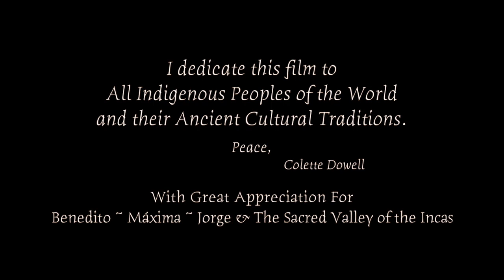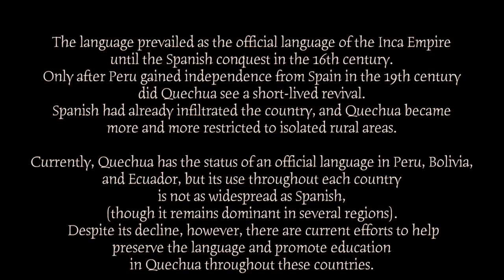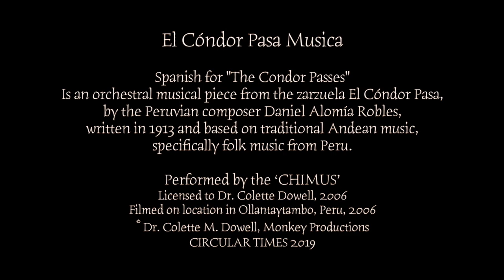ANCIENT PERU Ep. 1 Dr. Colette Dowell & Robert Schoch Inca Coca Leaf Ritual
La Ofrenda a la Pachamama ‘The Offering to Mother Earth’ Ancient Inca Coca Leaf Ceremony as performed in the Quechua Language - Filmed on location in the Sacred Valley of the Incas and Ollantaytambo, Peru. Dr. Colette Dowell and Dr. Robert Schoch Journey Through Ancient Peru. A New Series of Mini-Documentaries to be presented. Here is a really neat Peruvian / Andean cosmic ceremony of blowing on coca leaves and speaking / chanting sacred Quechua rituals. Benedito and Maxima are Native born and raised South American Indians of Incan descent. Here I am with them and Jorge at a lodge in the Sacred Valley of the Incas, near Ollantaytambo, Peru, filming the ceremony. The landscape / sky was very beautiful and I thought the Shaman Men to look very lovely in their Native Cultural garb. I found Benedito and Maxima to be very sensitive and wispy Souls. I loved listening to their Quechua Language and when it was my turn to be blessed, it was way trippy to just be there, and take it all in, and hear a real Native speak an Ancient Language….. Far out…..Way Cool….….You will see when my camera goes dark - I’m getting blown away by coca leaves…..:) :) :)…LISTEN to Maxima chant…..VERY AWESOME…….The music is El Cóndor Pasa Musica, which is a Folk Song based on Traditional Andes Musica and performed by the ‘Chimus.’ The ‘Mount of the Condor’ is located at Ollantaytambo. The mountain is Sacred, and it actually LOOKS LIKE a Condor…..really…..(The 2nd Episode will most likely be on Ollantaytambo - including the ‘Mount of the Condor.’…..However, not sure…..this is just Ep.1 for now :) )……I had to convert my film from old stock. There are segments in various film formats, but all and all, the footage is all very different and ‘Oh So Nice’ considering…. I hope you will enjoy this new Documentary Series about journeying through Ancient Peru.

Dr. Colette Dowell, ND
Sabu Films - Monkey Productions - CIRCULAR TIMES - et al.